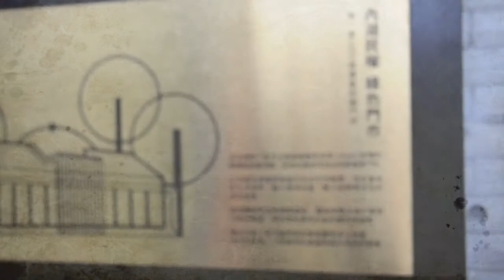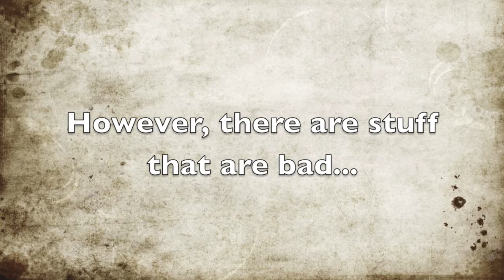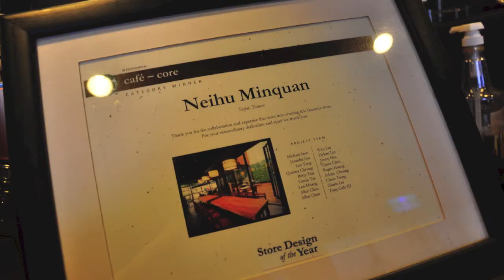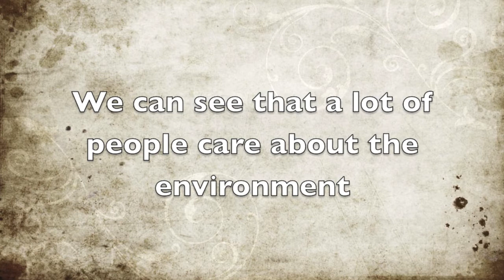Current Events-We Care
Hello Ms. Teresa